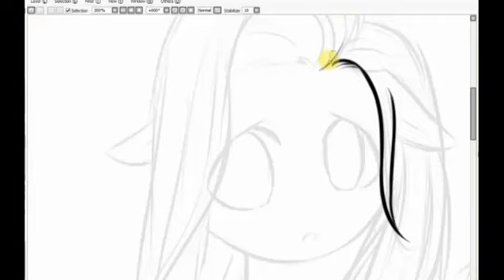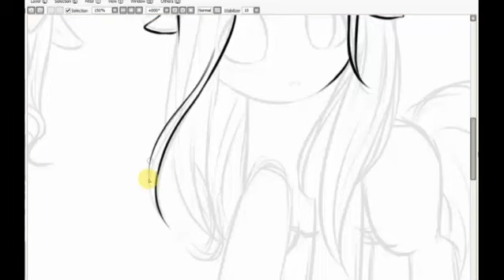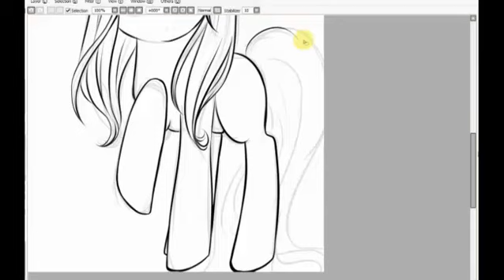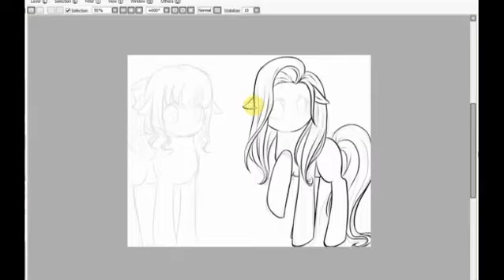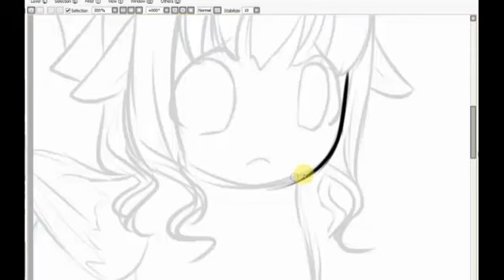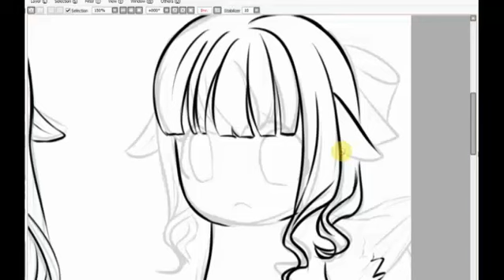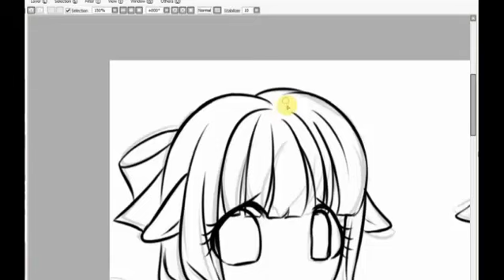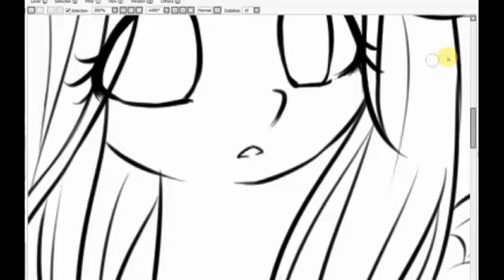Featherdream and Fluttershy 1st Meeting [Line]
Hello !

Here's my 1st speed drawing!
It's my Pegasus OC Featherdream and my favorite Pegasus Fluttershy *-* Both of them are very shy, and their first meeting is... Well, you can see it on my drawing xD I'll probably do the colo on another video soon ! :D It took me like 35mn, I guess... I'm not so good as drawing ponies, sorry , mouahaha :p

Credits:
I used Paint tool sai and a Wacom Intuos 5M for the drawing
I used Camtasia studio 8 for the speed
I used the songs : -Imagination Garden - Vocaloid IA/

                           -Spiritual Garden - Yukari Tamura/

                           - Clover - Yui Horie

Fluttershy don't belongs to me. Featherdream belongs to me.